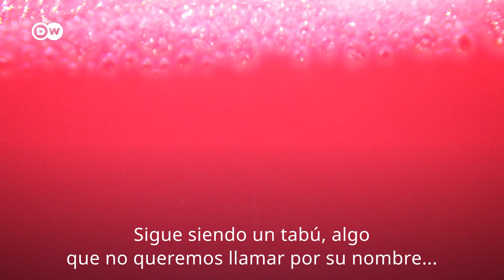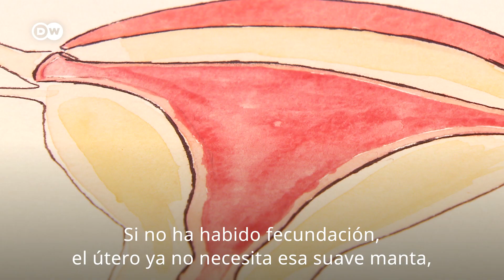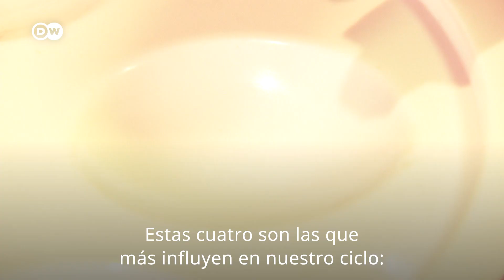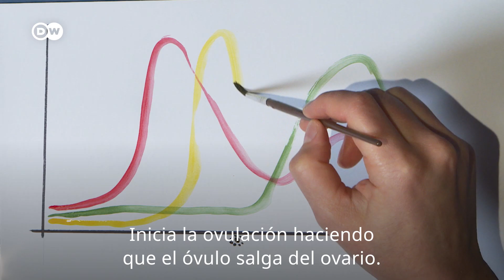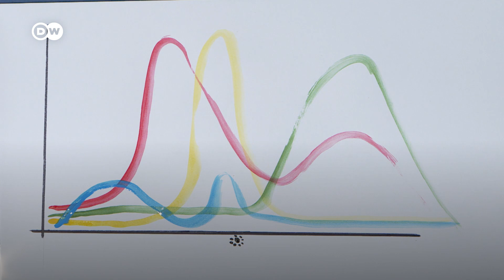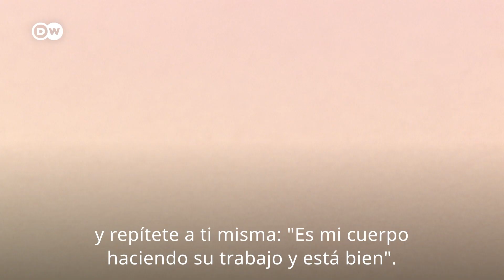Sex & the Body – La menstruación: qué pasa en tu cuerpo cuando viene la regla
Tener que sangrar una vez al mes ya es bastante duro. A eso hay que añadir los dolores de vientre, los cambios de humor... Pero, ¿qué ocurre en el cuerpo cuando una persona tiene la regla? ¿Y por qué parece que muchas mujeres se tiran más pedos durante la menstruación? Lo miramos todo aquí.
¿Cuál es tu relación personal con la menstruación?